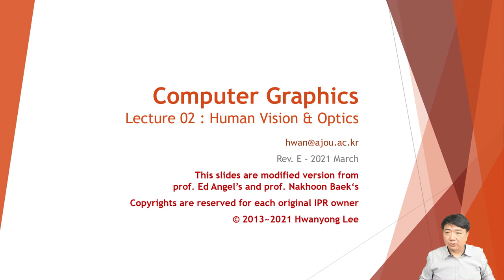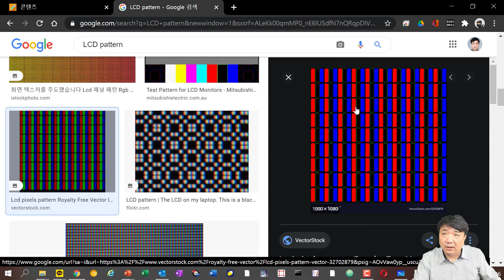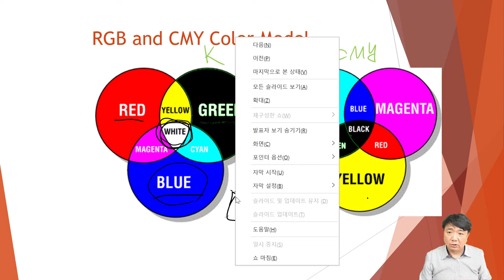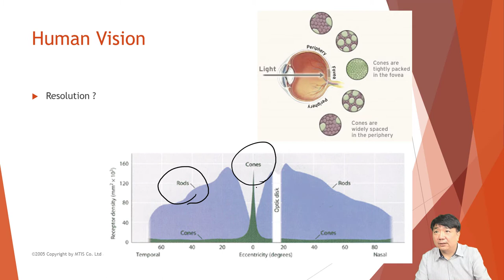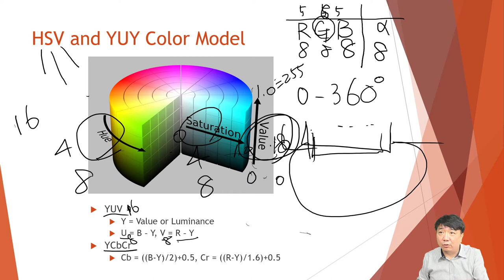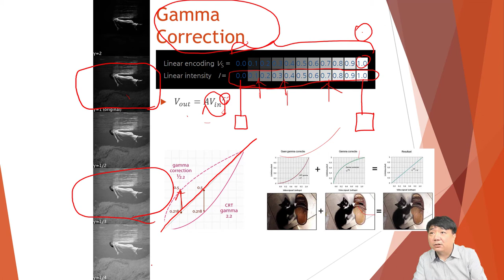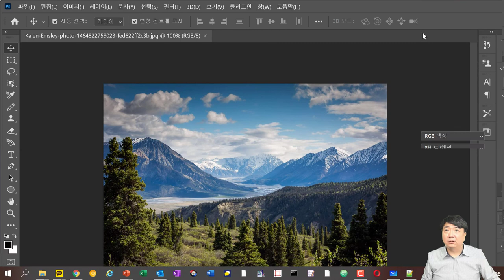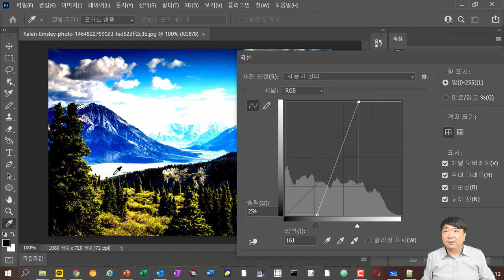Lec02b - Computer Graphics - Human Vision and Optics